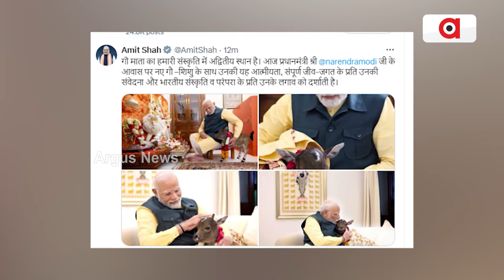ମହାରାଷ୍ଟ୍ର ସରକାରଙ୍କ ବଡ଼ ଘୋଷଣା | Big Announcement of Maharashtra Govt | Argus News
ମହାରାଷ୍ଟ୍ର ସରକାରଙ୍କ ବଡ଼ ଘୋଷଣା। ଗୋମାତାଙ୍କୁ ଦେଲେ 'ରାଜ୍ୟମାତା' ମାନ୍ୟତା। ରାଜ୍ୟ କ୍ୟାବିନେଟ ବୈଠକରେ ନିଷ୍ପତ୍ତି। ଗୋଖାଦ୍ୟ ଉପରେ ଦୈନିକ ମିଳିବ 50 ଟଙ୍କା ରିହାତି । କିଛି ଦିନ ପୂର୍ବରୁ ବାଛୁରୀ ସହିତ ଭିଡିଓ ପୋଷ୍ଟ କରିଥିଲେ ପ୍ରଧାନମନ୍ତ୍ରୀ।